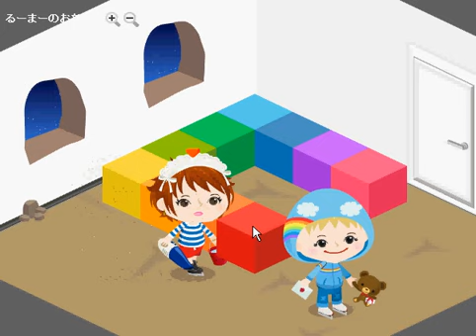アメーバピグ 裏技 キューブ間をすり抜ける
虹部No.085
キューブの法則破りシリーズ３
キューブとキューブの間をすり抜けて歩きます。